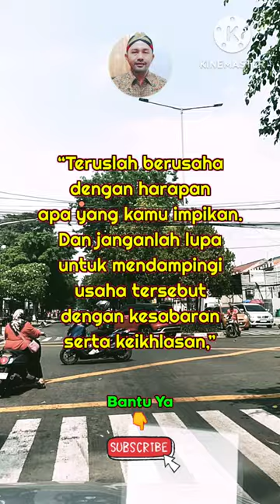Motivasi Islami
Assalamualaikum

Quotes Motivasi Islami atau kata-kata singkat sejatinya dapat menjadi penyemangat untuk pembacanya agar dapat kembali bangkit dari keadaan yang sedang menimpanya.
Quotes Islami sedikit banyak dapat menjadi salah satu sumber kekuatan untuk memotivasi dan membantu kita dalam mengatasi atau menyikapi apa yang terjadi pada hidup kita. Selain itu, quotes Islami juga dapat menjadi nasihat serta bahan renungan kita dalam menghadapi suatu masalah.

dengan cara
Tonton Videonya
Terima Kasih
Wassalamualaikum